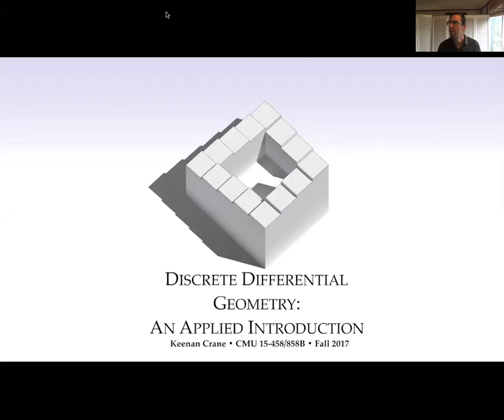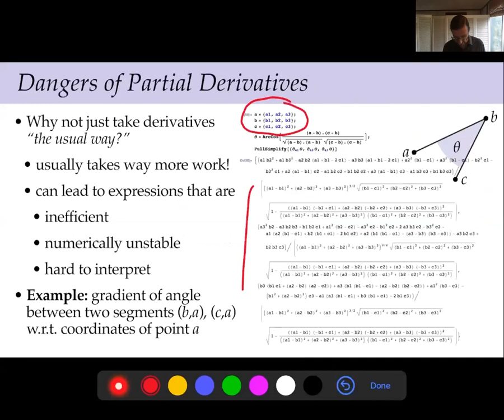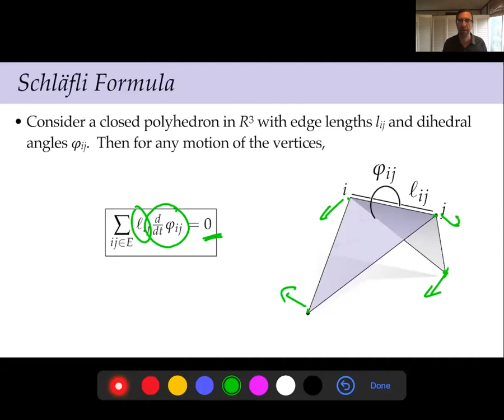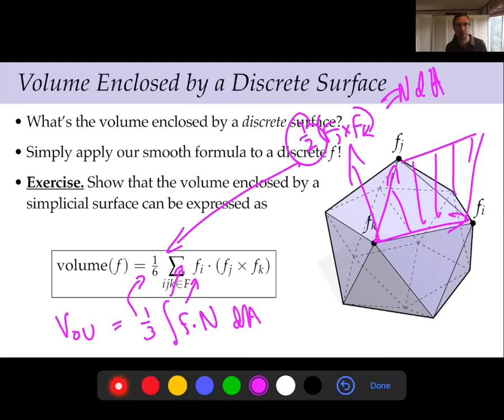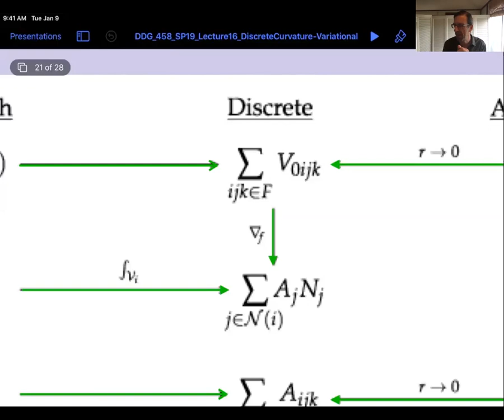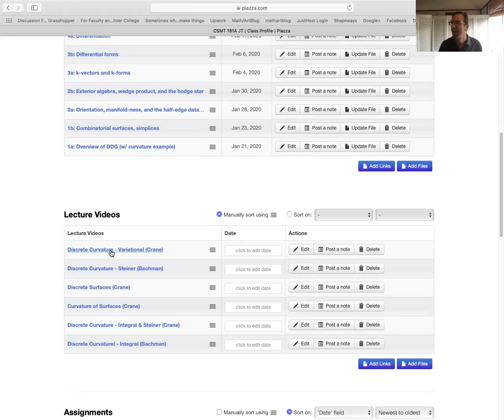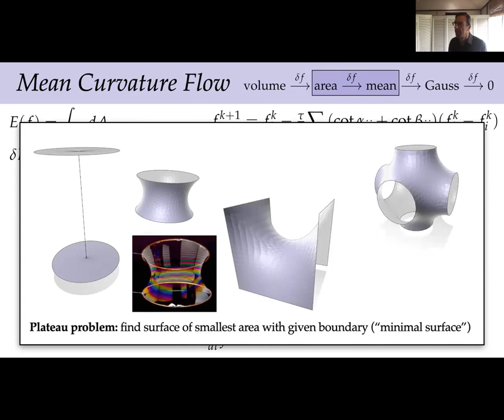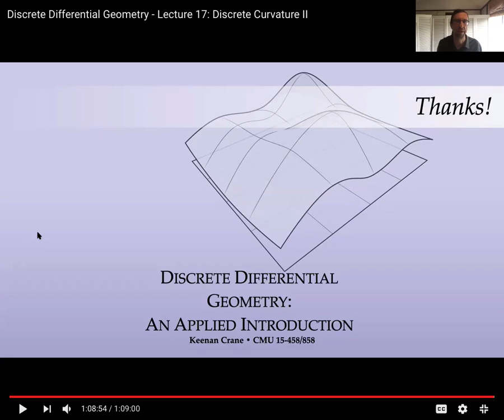Discrete Curvature III -- Variational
Lecture from April 7th.